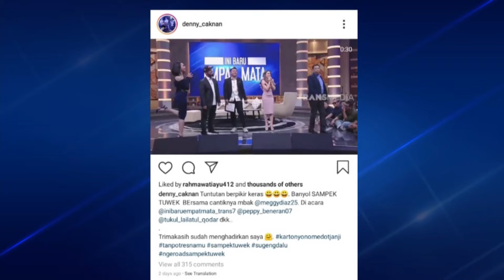Tukul Gombalin Marion Jola, Meggy Balas Dendam | INI BARU EMPAT MATA (23/01/20) Part 2